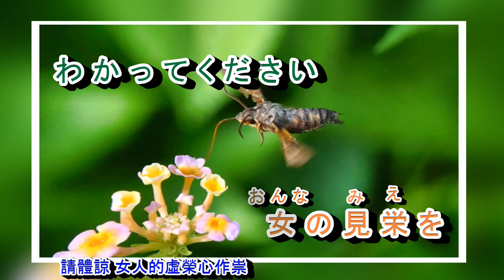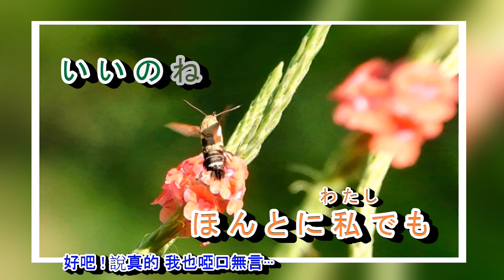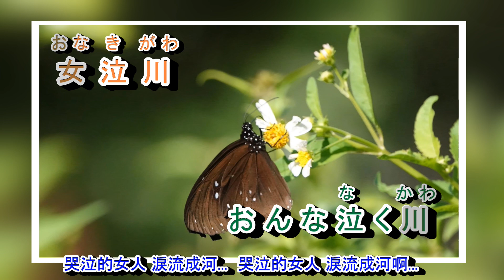A08 -95 女泣川 藤あや子